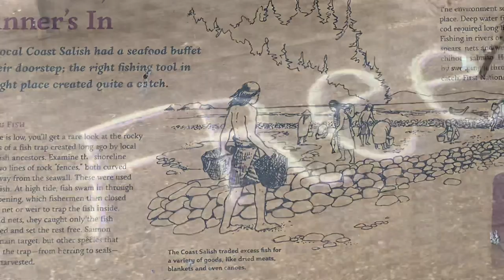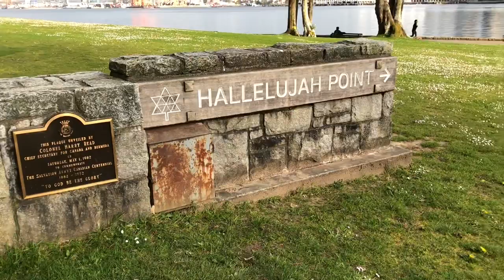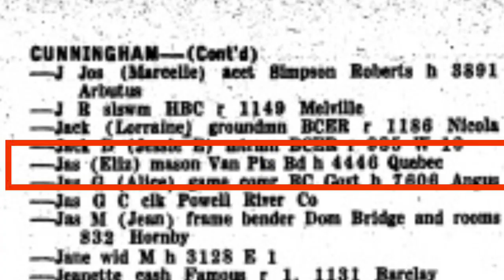Secret Grave in Stanley Park Seawall: Who Was Jimmy Cunningham?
Jimmy Cunningham built the seawall and now he is RIP inside it. My tribute to this master stonemason.